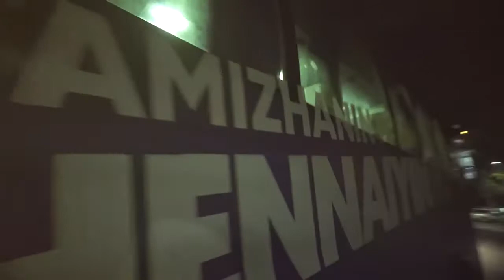Chennaiyin FC Homecoming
Indian Super League holders Chennaiyin FC returned to Chennai following their pre-season tour of Malaysia and Goa, welcomed by the fans in numbers at the airport here on Saturday, September 22 evening.

The defending ISL champions Chennaiyin FC arrived to a hero’s welcome, with the fans showing up with banners and placards to mark their homecoming.

Chennaiyin FC Head Coach John Gregory was delighted by the reception his team received from the fans. “The love and adulation we get from our fantastic fans is what motivates us the most. It is so heartening to see them show up in numbers to welcome us home. Their unconditional support never ceases to amaze us. I would like to express my heartfelt gratitude to all of them.”